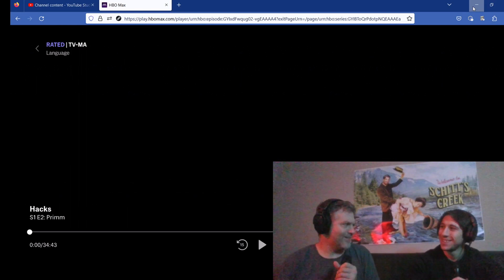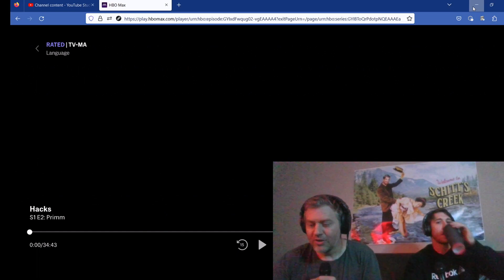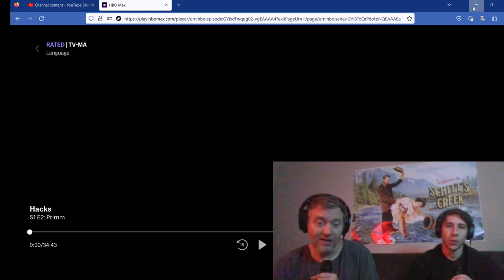Hacks (HBO), Season 1, Episode 2. First Time Watching reaction